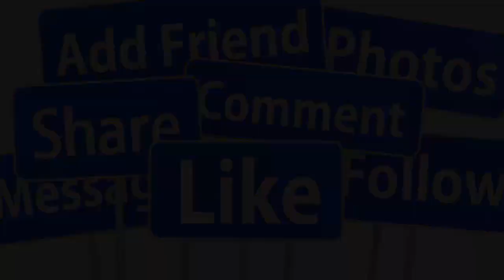💖HOT 18/8 : TRỰC TIẾP TOÀN CẢNH ĐÁM CƯỚI SANG TRỌNG THOẠI MỸ CHỒNG TRẺ DOANH NHÂN